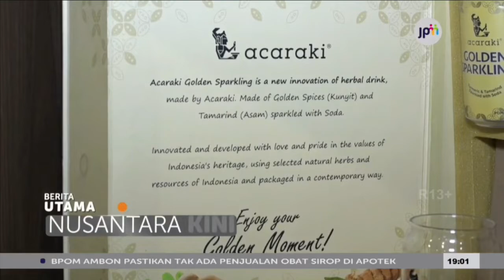Opening NusantaraKini (full) - JPM-JKT (03/11/2022)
channel : JPM TV
source : JPMStream